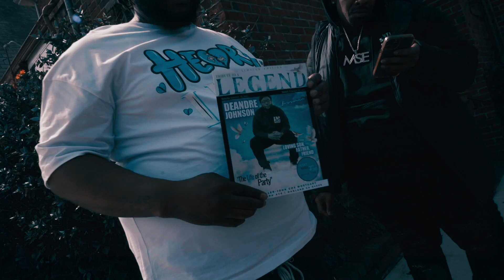HD of Bearfaced x Con B - Dry Tears(official music video)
Album:
Underatted x
Overqualified